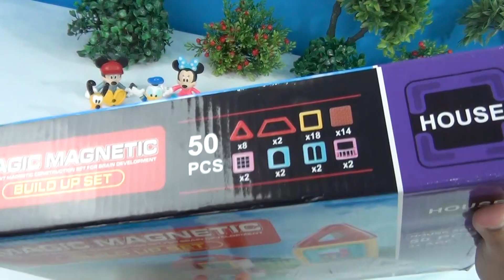3 CASAS DE ÍMÃ DA TURMA DO MICKEY - DAVI MOSTRA PARA VOCÊS !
3 CASAS DA TURMA DO MICKEY DE ÍMÃ - DAVI MOSTRA CASAS DE ÍMÃ PARA VOCÊS !